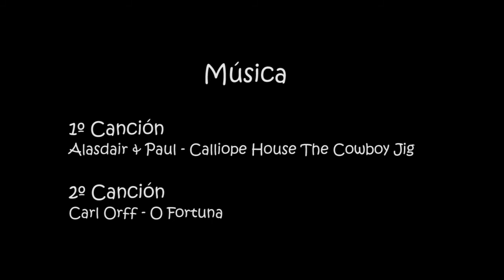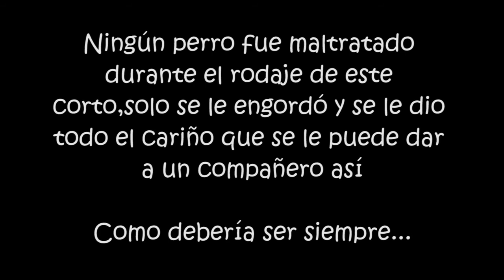"El terrible integrante" Concurso cortos ´15 IES Floridablanca Murcia